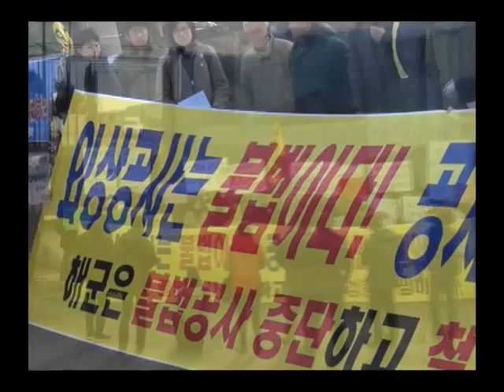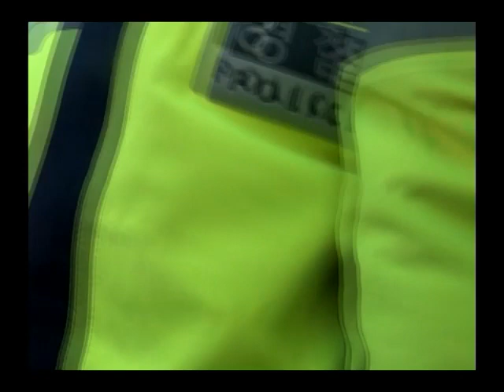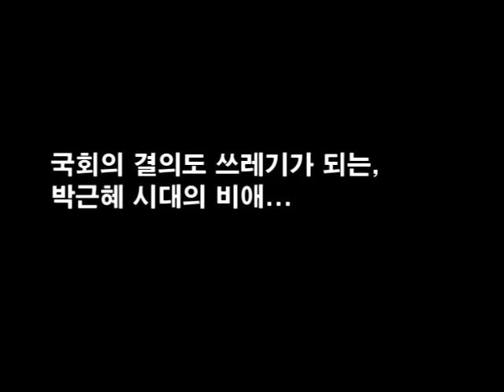박근혜 되더니 국회결정까지 개무시!